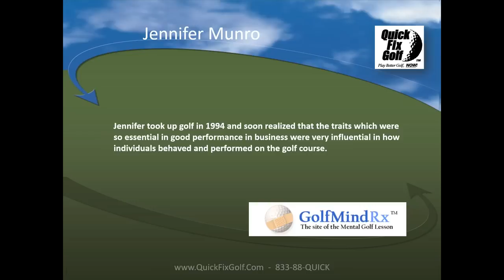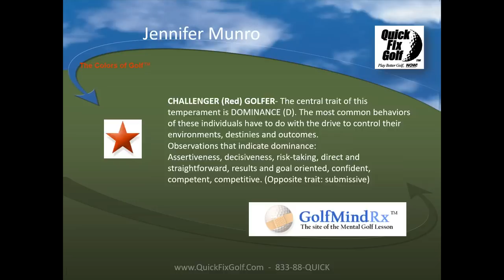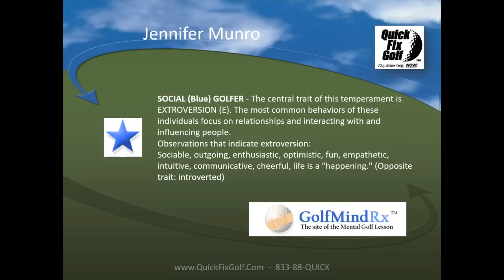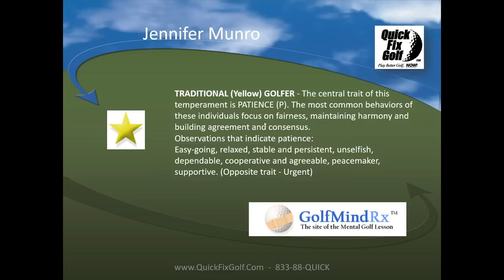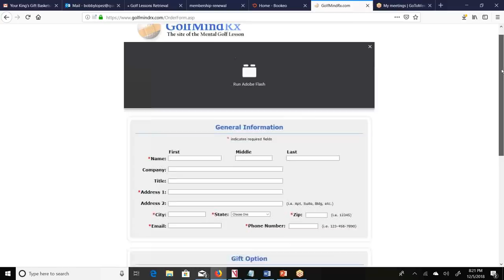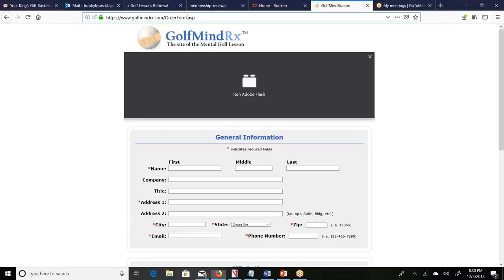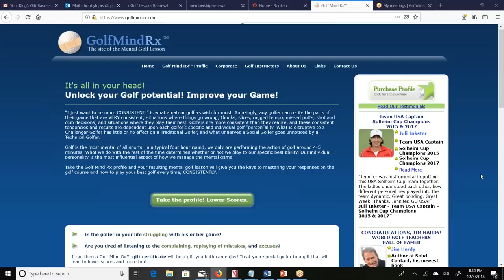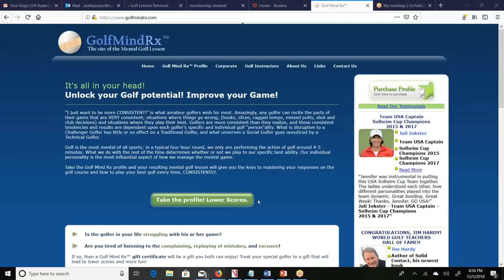Mental Aspects of Golf - Golf Mind Game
Let's look deeper into the mental aspects of golf, the Golf Mind Game.  Interview with Jennifer Munro of Golf Mind RX on player profiles and how to better know yourself for a better golf game.

If you haven't seen your swing on video get out your cell phone and video your swing for a FREE analysis by Quick Fix Golf.